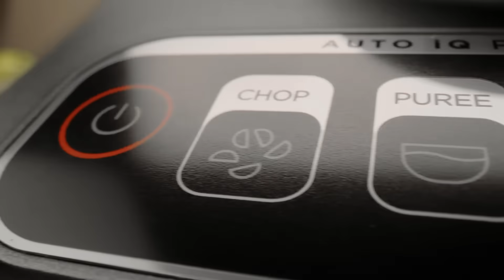Meet the Ninja Professional Food Processor BN650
The Ninja Professional Food Processor makes food prep easier with its power, intelligence, and versatility. Pre-set programs chop veggies, shred cheese, and make smooth sauces and cookie dough from scratch—all at the touch of a button.

850-watt motor can process the toughest ingredients with ease.
Professional Versatility & Performance: Dedicated blades and discs deliver restaurant-worthy results. Precisely chop, consistently slice, and evenly mix all in one appliance.

4 Auto-iQ® Intelligent Pre-set Programs: Make food prep easier with our dedicated pre-set programs. Chop veggies, shred cheese, and make smooth sauces and quick pizza dough or cookie dough from scratch—all at the touch of a button!

Available for preorder now!